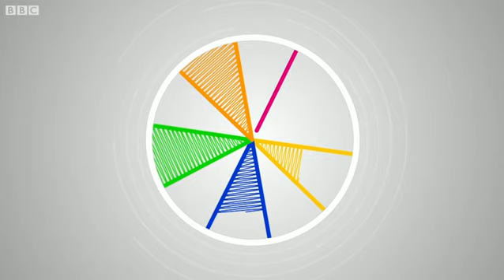ਕੀ ਮੁਸਲਮਾਨ ਸੱਚਮੁੱਚ ਇਕਜੁੱਟ ਹੋ ਕੇ ਵੋਟ ਦਿੰਦੇ ਹਨ? | BBC NEWS PUNJABI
ਮੁਸਲਮਾਨਾਂ ਬਾਰੇ ਧਾਰਨਾ ਹੈ ਕਿ ਉਨ੍ਹਾਂ ਦਾ ਵੋਟ ਵੰਡਿਆ ਨਹੀਂ ਜਾਂਦਾ ਪਰ ਅੰਕੜੇ ਇਸ ਦਾਅਵੇ ਦੀ ਹਮਾਇਤ ਨਹੀਂ ਕਰਦੇ